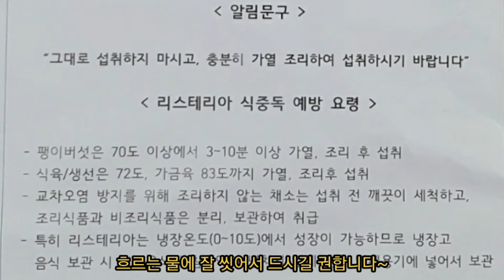비오는 날 간단하고 맛있는 팽이버섯전ㅣ 더 쪽득쫀득 바삭바삭하게 만드는 방법 ㅣ팽이버섯전황금레시피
🤗안녕하세요..
🍽집밥재테크입니다...

오늘도 방문해 주셔서 감사합니다..

비오는 날 집에 있는 재료로 얼른 후다닥 간편하게 부쳐먹기 좋은 팽이버섯전!
더 쫀득쫀득하게 고소하게 만들어 봤어요..

오늘은 다른 재료의 비율이 중요한데여

* 재료
- 팽이버섯 1봉지
-감자:작은것 한개(50g 정도)
-당근 조금 30g 정도(예쁜 색을 내기 위해 넣는 것이니 조금만 넣거나 생략하셔도 됩니다)
-호박 달큰한 맛을 내기위해 조금 넣었는데요 생략가능해요
-초간장:진간장3, 시판용레몬즙3, 통깨

* 더 바삭바삭하게 하기 위한 오늘의 꿀팁은...
1. 재료에 감자를 넣어주는것!
2. 부침가루를 재료에 코팅시켜 준 후 반죽하기
3. 부칠 때 슬쩍슬쩍 부치는게 아니라 노릇노릇 바싹! 부쳐주는게 팁!! 입니당~~~

오늘도 맛있게 드시고 건강한 하루 되세요..

👆구독!
❤좋아요!

편집: vllo앱
촬영: 갤럭시 S10e